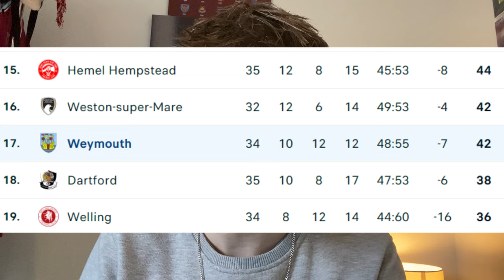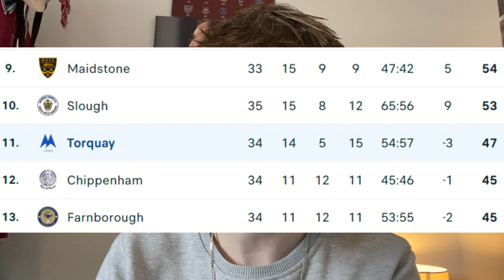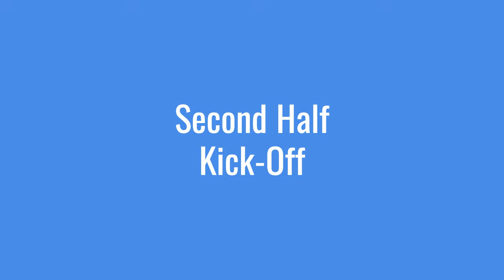UNREAL ATMOSPHERE! | Weymouth FC vs Torquay United FC Matchday Vlog | 2023/24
Today at FootballTalk we watch home side, Weymouth FC take on Torquay United FC at The Bob Lucas Stadium in the Vanarama National League South 2023/2024 Campaign. This game was a great watch with a brilliant atmosphere!